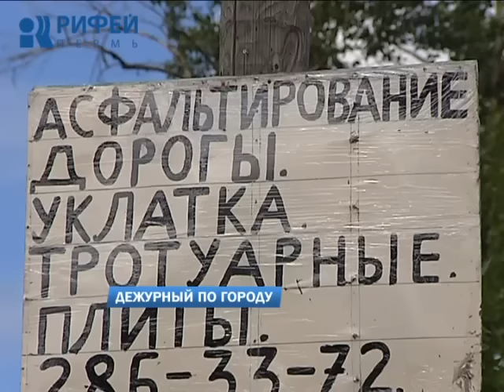Дежурный по городу 06.07.2015